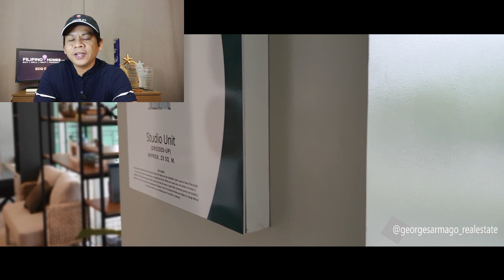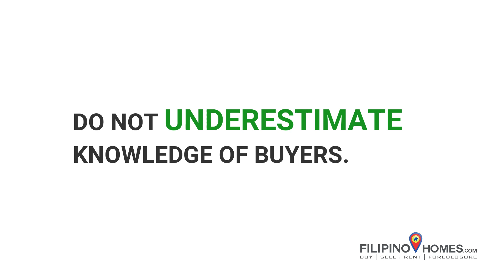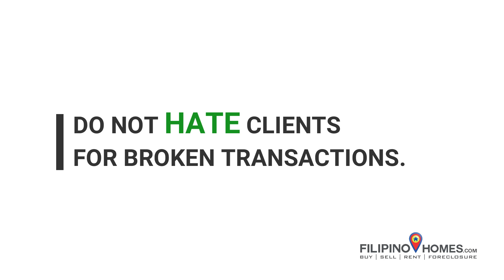How real estate agents can survive and thrive against Covid 19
Covid 19 pushed the restart button and is changing the way we see the world and the real estate industry. As real estate agents, it is our job to help and guide our buyers so they can get the best property either as investment or for personal and family use.

To all my fellow real estate agents, it is time to help each other out by sharing best practices during this quarantine period and what to do once quarantine is lifted.